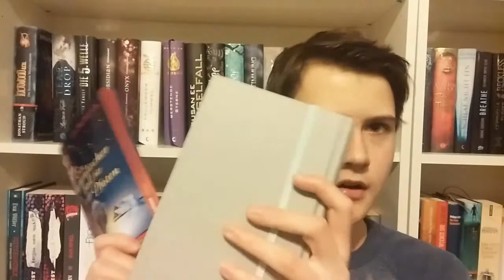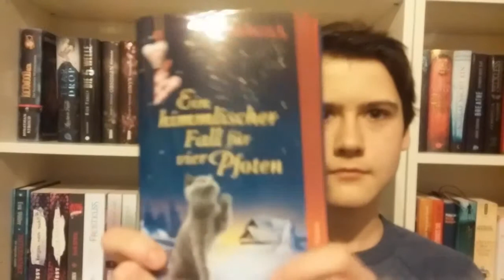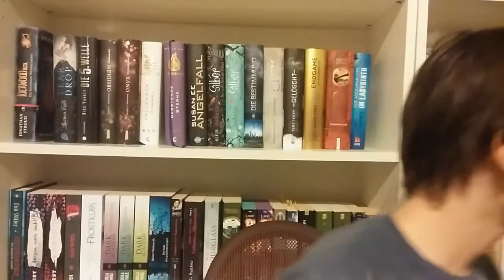Adventskalender 2014 [4.Dezember] + 2. Gewinnspielfrage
Wenn euch das Video gefällt, würden wir uns über ein "MAG ICH" ganz unfasibl freuen. ( ͡° ͜ʖ ͡°)

Tenebrous Brothers Carnival - Act Three
Vanes
Water Lily

Titel von "overwerk":
After Hours (Piano Medleay)

Titel von Tinush:
Moments (Original) [im Intro/Outro verwendet]
Neon (Original)
Tinnitush (Original)

Titel von relaxdaily:
Christmas Music